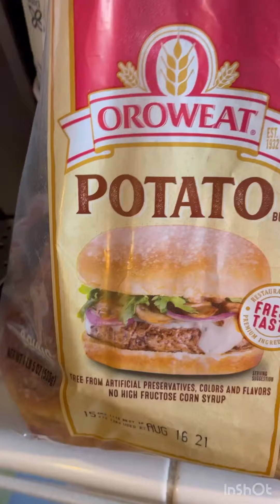Homemade Messy Burger